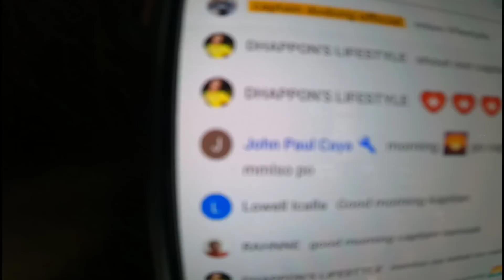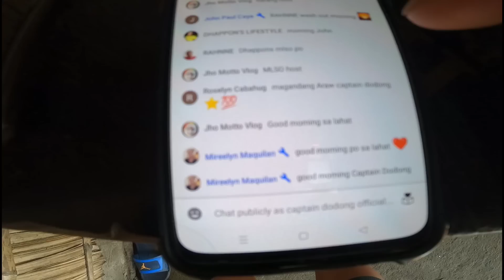EPISODE 248 SURPRISE PARA SA KANILA.